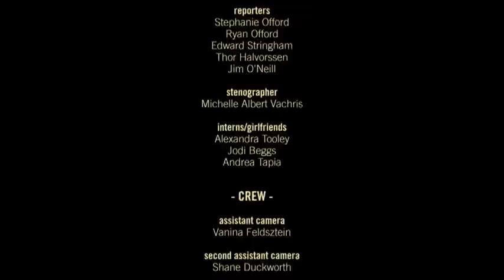קרב המאה- קיינס נגד הייק (כתוביות בעברית)